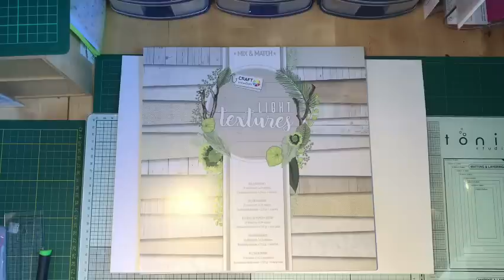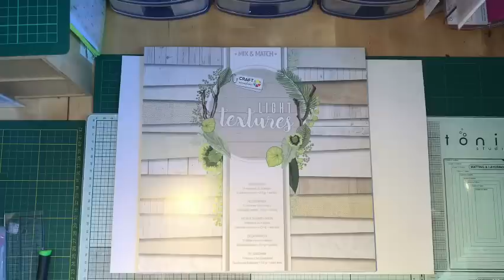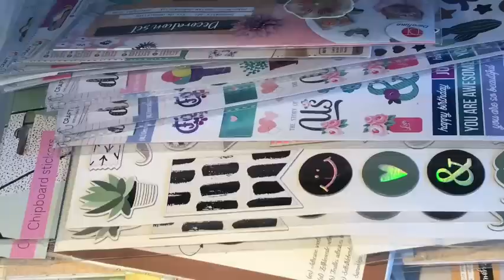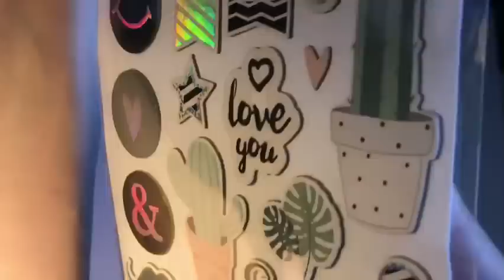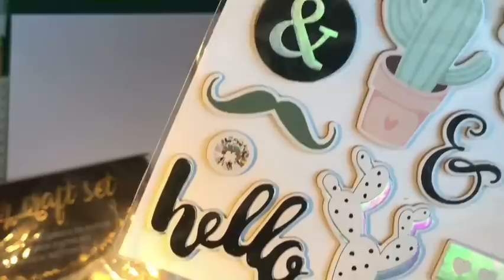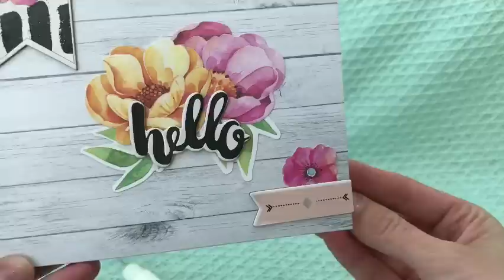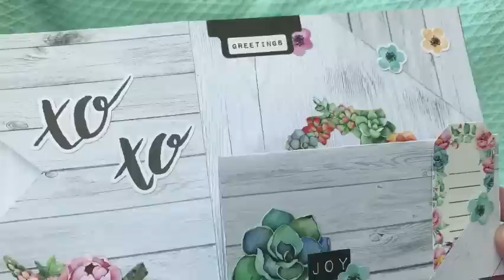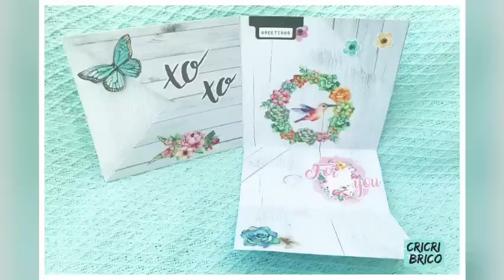100% ACTION Tuto Création Scrapbooking #7 Happy mail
Venez découvrir ma dernière création 100% Action
Venez vous en inspirer pour utiliser votre matériel